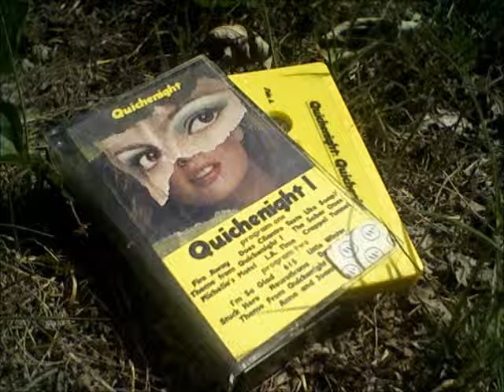Quichenight - "The Sober Ones"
from the first Quichenight tape
recorded late 2010 in the Battle Tapes basement on a four-track.
Features one of the Gibson Marauders